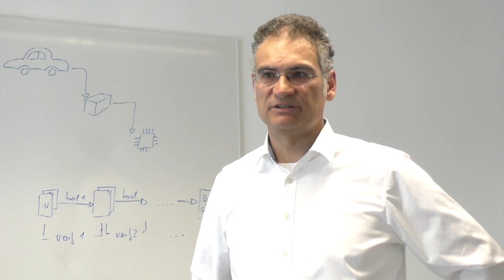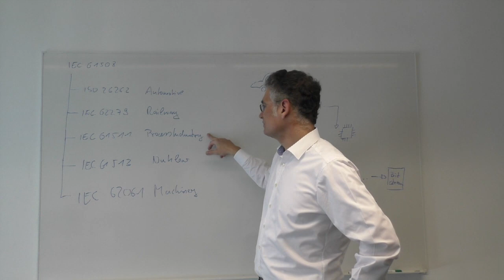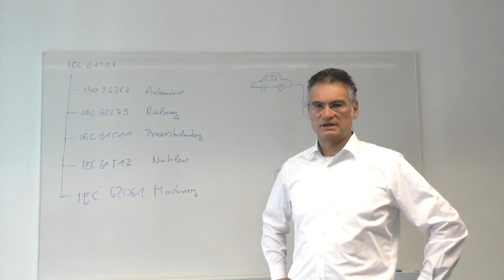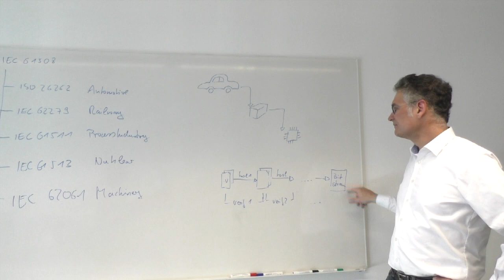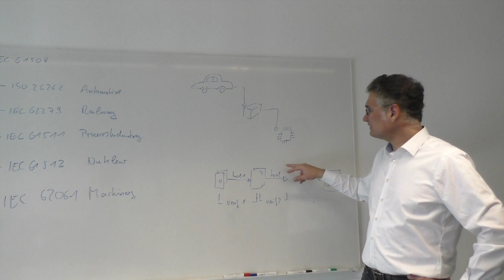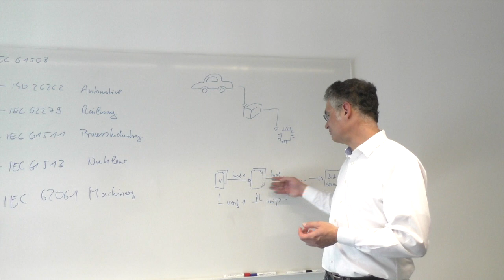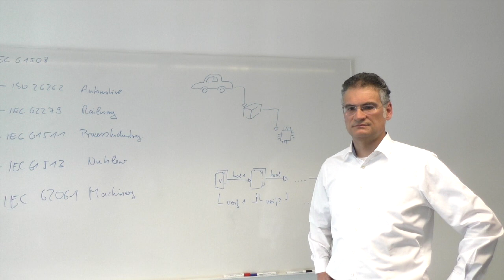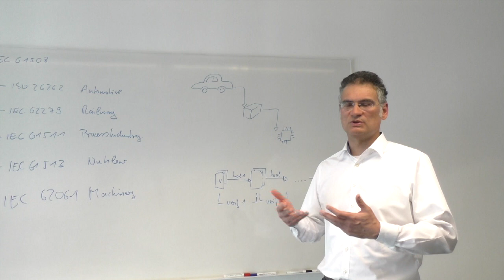Functional Safety Traceability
Tech Talk: Dominik Strasser, vice president of engineering at OneSpin Solutions, talks with Semiconductor Engineering about the impact of functional safety regulations on liability and traceability in automotive, rail, industrial, nuclear and machinery applications.